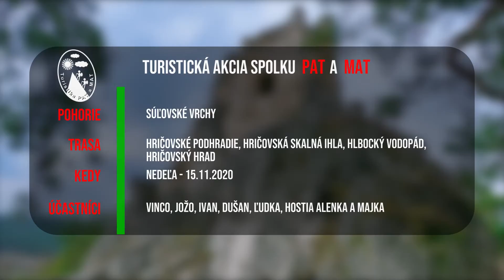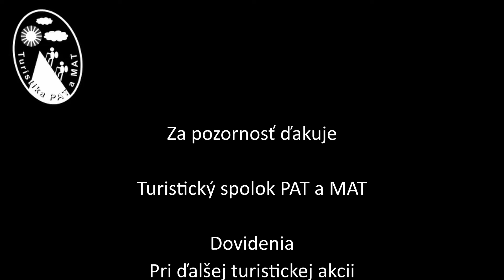Hričovská skalná ihla, Hlbocký vodopád, Hričovský hrad / Súľovské vrchy - 15.11.2020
Z Hričovského Podhradia naša túra smerovala k zaujímavej skale s názvom Hričovská skalná ihla. Ďalším zaujímavým objektom, ktorý sme navštívili bol Hlbocký vodopád (14 m vysoký). Posledným zastavením na trase bola ruina hradu Hričov.

Ak sa vám video páči, prosím kliknite na palec hore a začnite odoberať kanál.